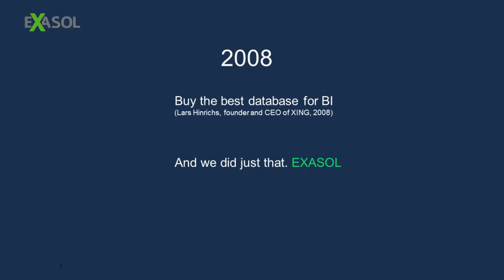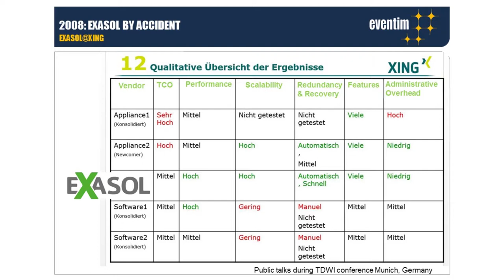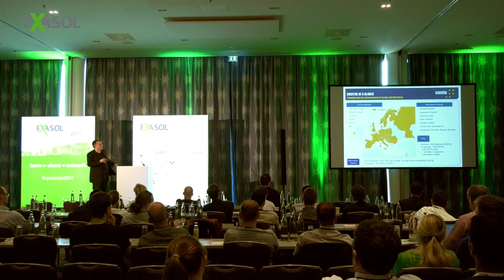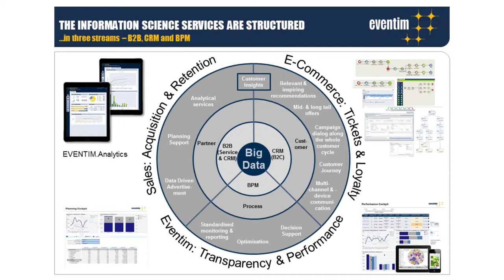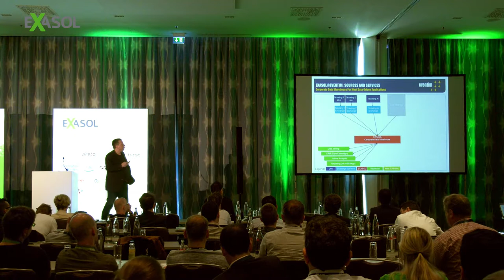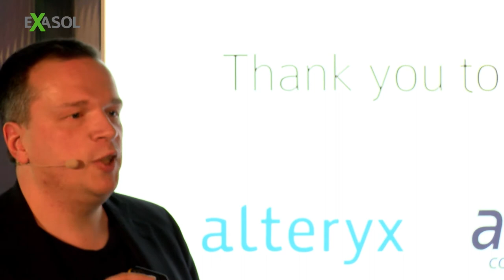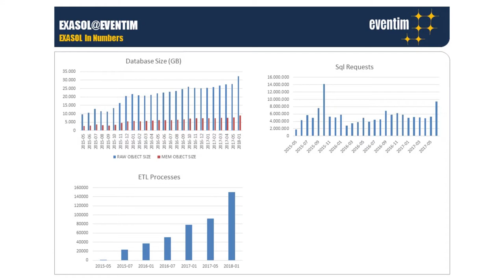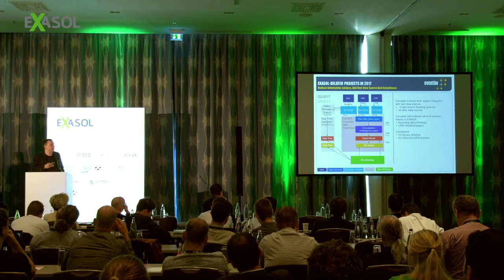From social business networks to online ticketing (CTS Eventim)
Dr. Ulrich Fricke, Head of Information Management and Technology at CTS Eventim presents the highlights and benefits of the analytic journey with EXASOL